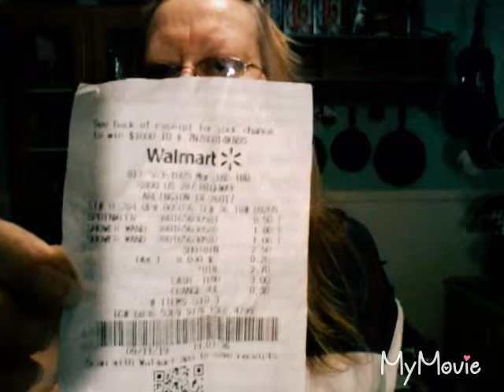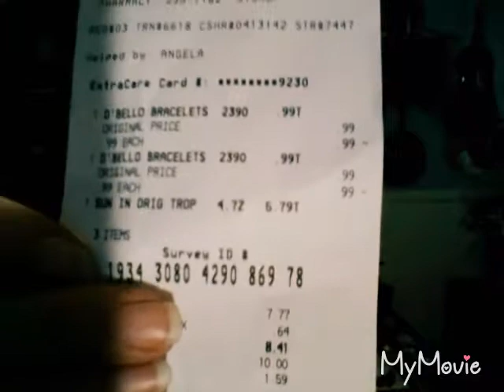Drawing winner| Walmart summer clearance | CVS reward bucks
Congratulations to the winner. Mary Floyd .Got some bargains at| Walmart  summer clearance. And spent my 2 dollar bonus points at CVS